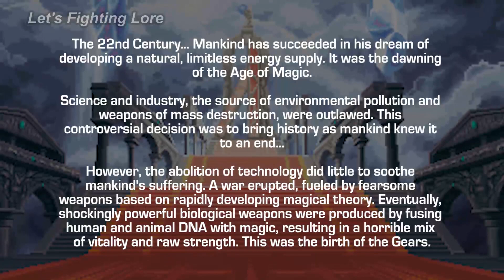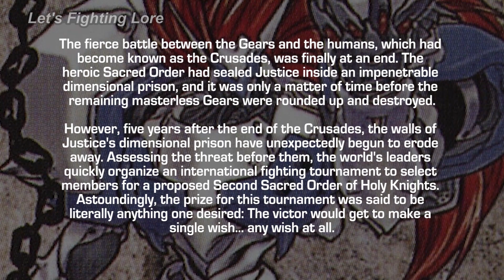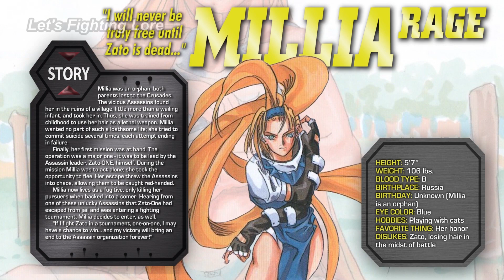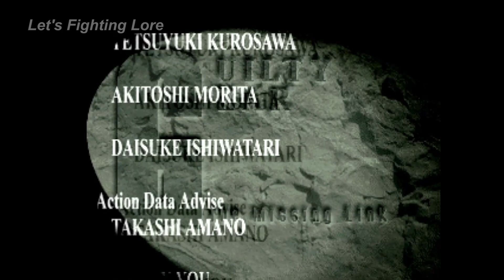Guilty Gear 1 (All Stories) - Cutscenes, Profiles, & Endings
Channel: @LetsFightingLore
Edit: @DrakeVagabond

0:00 Opening
0:34 Story Prologue
1:17 Sol Badguy
5:06 Ky Kiske
8:59 May
12:42 Axl Low
16:11 Zato-1
20:01 Chipp Zanuff
23:20 Potemkin
27:02 Kliff Undersn
30:24 Millia Rage
33:58 Dr. Baldhead (Faust)
37:22 Credits